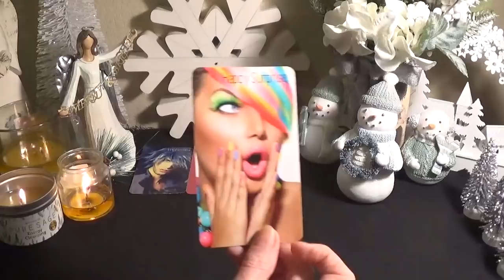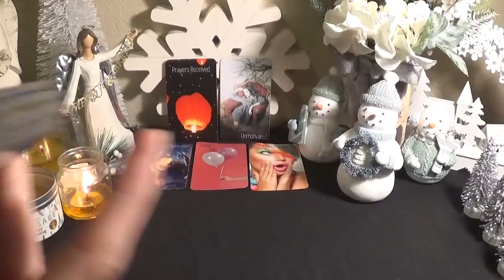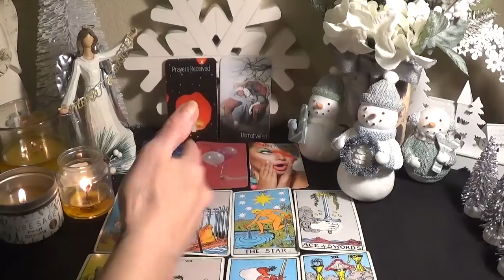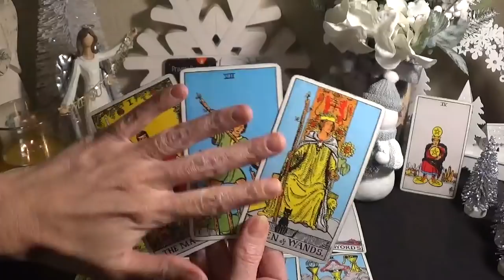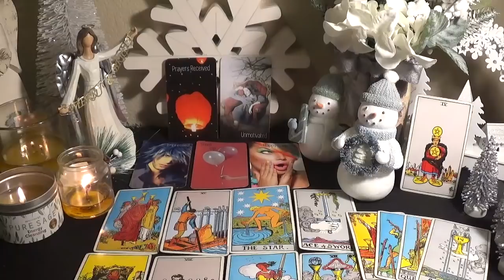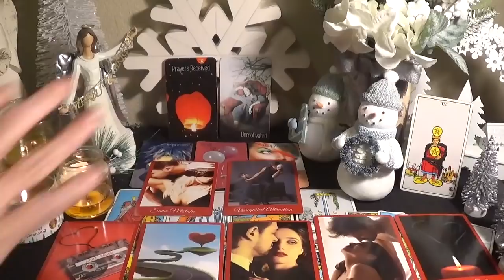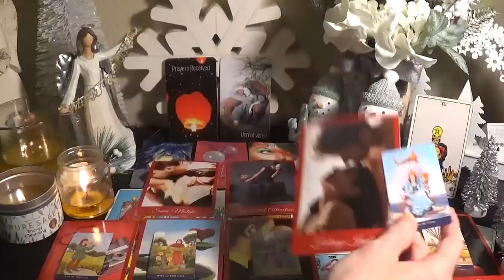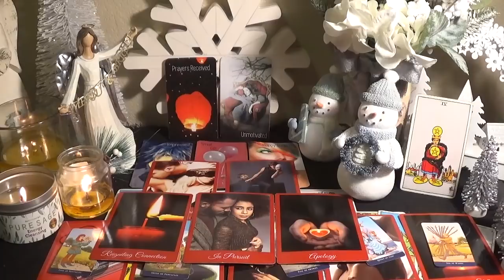♍️Virgo ~ Happy Surprises & Good News! ~ January 2022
⭐️Decks Used⭐️
1. Life Energies Oracle - not for sale
2. Rider Tarot
3. Love Story Romance Oracle - not for sale
4. Classic Tarot Mini